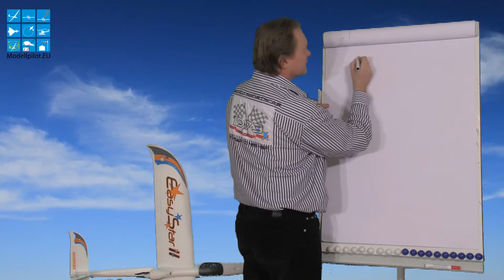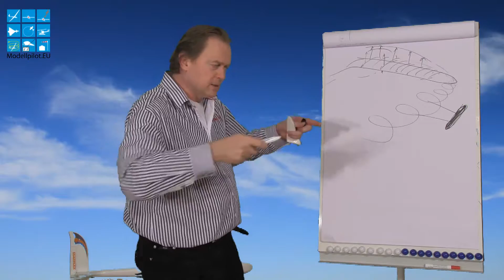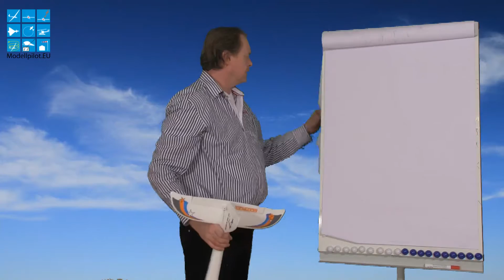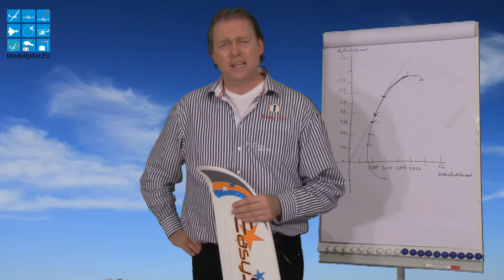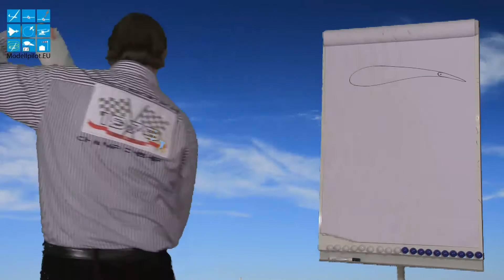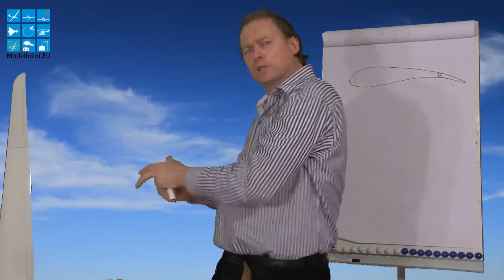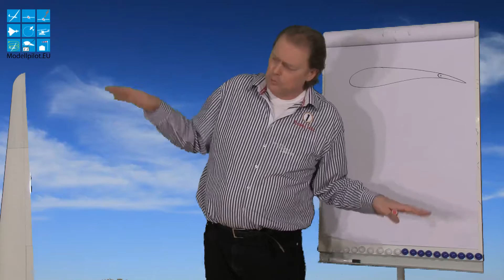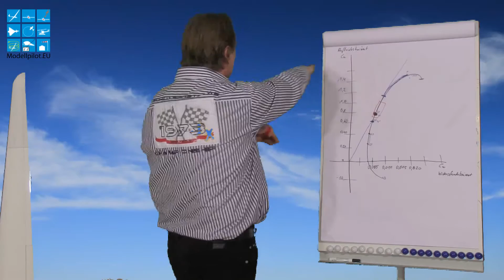Warum fliegt ein Modellflugzeug? - Induzierter Widerstand. Die Flugachsen, negatives Wendemoment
Video Fachbeitrag zum Thema "Warum fliegt ein Modellflugzeug?". Tipps für Einsteiger und Anfänger. Wie fliegt man optimiert? Flugzeugkunde & Thermikfliegen. Auftrieb, Widerstand, Abriß, Polare, Thermik erkennen, Sollfahrt, Luv- und Leekarten, Zirkularströmung, Umschlagpunkt, laminare Strömung, turbulente Strömung, Thermik am Hang und in der Ebene, Auftriebsbeiwert, Widerstandsbeiwert, etc.